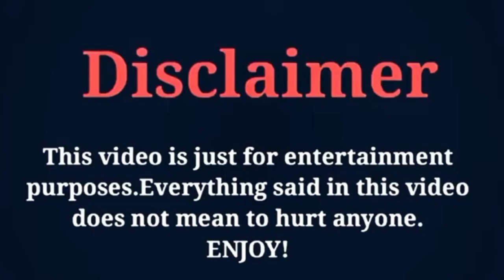Wish Me Luck 2022 ( SHOCKING REAL AGES) Real Name and Ages Umair Creation